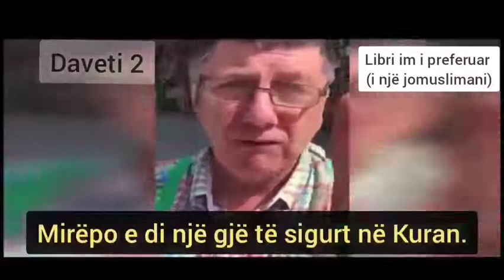Çka tha një i krishterë për Islamin dhe Kuranin